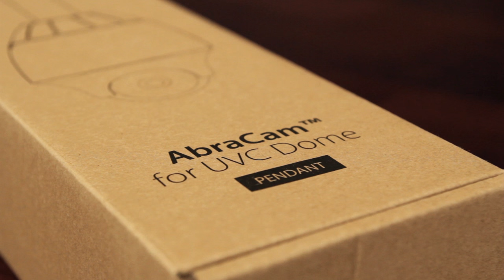AbraCam™ Pendant for UVC Dome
AbraCam™ Pendant for UVC Dome mounts UVC Dome on solid ceiling with adjustable offset, improving the ability to monitor entrances, shops, halls, warehouse areas and other indoor spaces with high ceiling clearance.